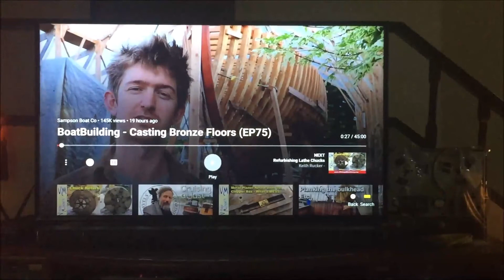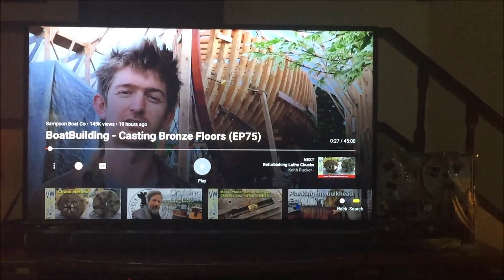Happy Birthday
Yesterday was my birthday. I did a shop for food for dinner. I was going to go out in the afternoon, but it rained most of the day. Dinner looked a mess, but tasted good. I'd saved the latest episode from the Tally Ho rebuild to watch. I attach a link to it here to anyone interested.